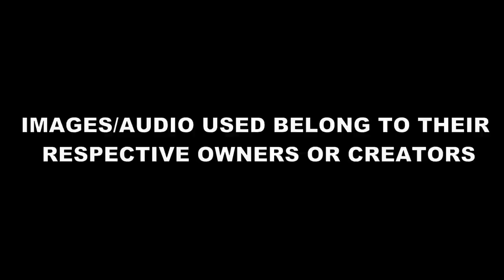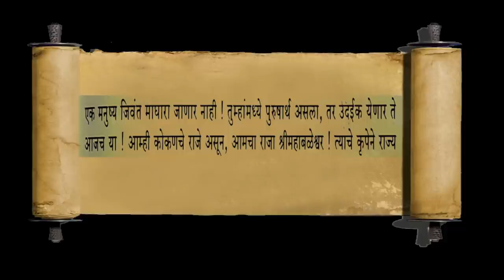महाराजांना का हवी होती जावळी आपल्या ताब्यात? | Jawali | Shivaji Maharaj and Chandrarao More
In 1656 Shivaji Maharaj attacked the Jawali region which is on the boundary of Konkan and the deccan plateau. Shivaji Maharaj attacked Jawali after Chandrarao More of Jawali started disobeying Shivaji Maharaj and was conspiring with Adilshah against the Marathi empire.

The capture of Jawali proved crucial as its dense forest and steep ghat regions came in handy when Afzal Khan attacked the Marathas in subsequent year.

The story of the battle at Jawali was narrated by late historian Ninad Bedekar in one of his lectures. We have used the audio of the same for this video.
We do not claim ownership of the audio, its rights are reserved to its owners.